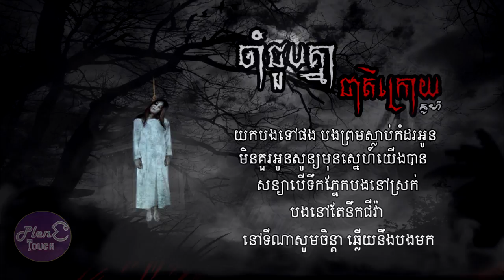ចាំជួបគ្នាជាតិក្រោយ-ច្រៀងដោយ៖គូម៉ា​ (បទក្នុងរឿង ទង់ព្រលឹង)- [LYRIC AUDIO]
Tittle: ចាំជួបគ្នាជាតិក្រោយ
Artist: គូម៉ា
Writer& Design: Pleng Touch

©Pleng Touch [MUSIC)
ស្តាប់បទចម្រៀង Original ពិរោះៗ នៅទីនេះ
_______________Subscribe now________________

 - ខ្ញុំសូមអធ្យាស្រ័យដល់ផលិតកម្មចម្រៀង និង ម្ចាស់បទ Original song ទាំងអស់សម្រាប់ការយកវីដេអូមកចែកចាយបន្ត បើសិនជាលោកអ្នកមិនពេញចិត្តក្នុងការបង្ហោះវីដេអូនេះសូម Comment or Message នោះខ្ញុំនឹងកែរសម្រួលឬលុបចោលភ្លាម  សូមមេត្តាយោគយល់ដោយក្ដីអនុគ្រោះ។

Help promote your original song.